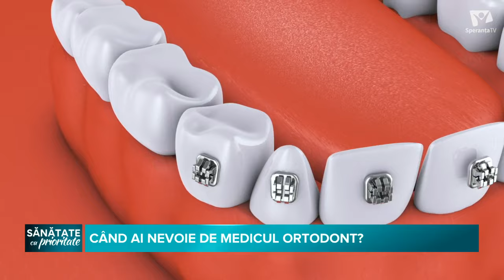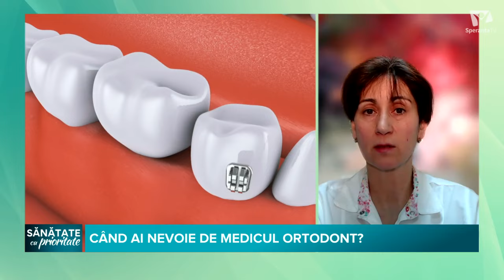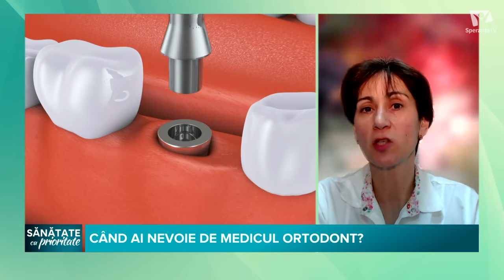CÂND AI NEVOIE DE MECUL ORTODONT? | Dr. Anca Oltean | Sănătate cu prioritate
În ediția de azi a emisiunii "Sănătate cu Prioritate", realizată de Raluca Mateescu și difuzată la Speranța TV, avem plăcerea de a avea-o ca invitată pe Dr. Anca Oltean, medic primar în ortodonție și ortopedie pediatrică. Subiectul central al emisiunii este "Când ai nevoie de medicul ortodont?".

Dr. Anca Oltean este o specialistă cu experiență în domeniul ortodonției și ortopediei pediatrice, cu o vastă expertiză în tratarea afecțiunilor dentare la copii și adolescenți. În emisiunea de astăzi, ea ne va împărtăși cunoștințele și experiența sa în acest domeniu important al medicinei dentare.

Prin intermediul acestei ediții, telespectatorii vor afla mai multe despre rolul medicului ortodont și despre importanța acestuia în îngrijirea sănătății orale a copiilor și adolescenților. Dr. Anca Oltean va discuta despre diverse afecțiuni și probleme ortodontice care pot apărea în timpul creșterii și dezvoltării danturii, precum deplasările dentare, malocluziile sau încărcările incorecte ale articulației temporomandibulare.

De asemenea, în cadrul emisiunii, vor fi abordate subiecte referitoare la momentele cheie în care este necesar să consulți un medic ortodont și cum pot fi tratate diverse afecțiuni specifice. Telespectatorii vor afla, de exemplu, când este indicat să se apeleze la un medic ortodont pentru corecția unui dinte strâmb, a unei mușcături incorecte sau pentru tratarea afecțiunilor dentare legate de creșterea maxilarului.

Dr. Anca Oltean ne va oferi și sfaturi practice despre cum putem îngriji și menține sănătatea orală a copiilor noștri, precum și despre modul în care putem preveni potențialele probleme ortodontice în timpul creșterii lor.

Emisiunea "Sănătate cu Prioritate" este o oportunitate excelentă de a înțelege mai bine importanța medicului ortodont în îngrijirea sănătății dentare a copiilor și adolescenților. Raluca Mateescu și Dr. Anca Oltean ne vor ghida prin informații valoroase și soluții practice, ajutându-ne să luăm decizii înțelepte pentru sănătatea și dezvoltarea corectă a danturii celor mici.

Nu ratați această ediție a emisiunii "Sănătate cu Prioritate" cu Raluca Mateescu și Dr. Anca Oltean la Speranța TV pentru a vă informa și a obține răspunsuri la întrebări importante despre momentele în care avem nevoie de medicul ortodont în îngrijirea sănătății orale a copiilor noștri.

Nu uita să dai like 👍 dacă iți place acest videoclip. Publicăm videoclipuri noi în fiecare săptamână.

CÂND AI NEVOIE DE MECUL ORTODONT? | Sănătate cu prioritate
Invitat: Dr. ANCA OLTEAN, medic primar ortodonție și ortopedie pediatrică
Realizator: Raluca Mateescu